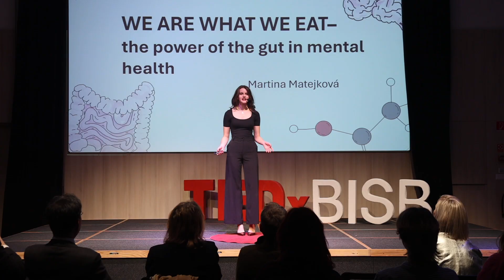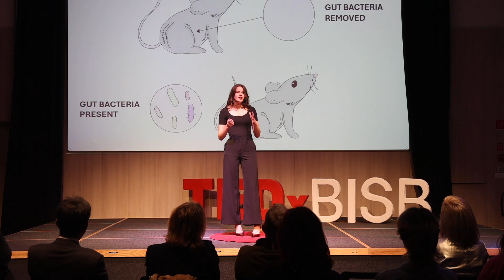We are what we eat – the power of the gut in mental health | Martina Matejková | TEDxBISB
How are diet affects not only our physical but also our mental health. As a high school student with an interest in biology, chemistry and psychology, she is motivated to explore the workings of the human body, hopefully laying a foundation for her future studies in the medical field. Through volunteering experiences in a hospital and a global community, she has witnessed the effects of transformative healthcare. Like many students, she has experienced academic stress and pressure, sparking her curiosity to understand these challenges in new innovative ways. This talk was given at a TEDx event using the TED conference format but independently organized by a local community.